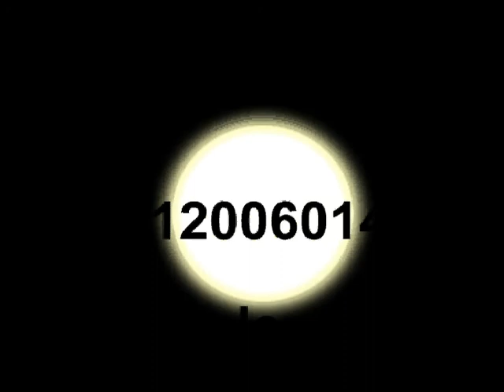coffebean-my final assignment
This is my final assignment for this semester... It is not a TV Commercial... Just enjoy my WORK...